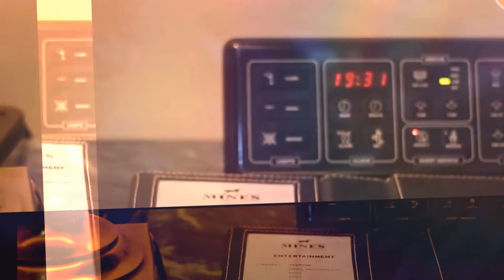Behind The Scene Janji Khalifah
Masih di dalam Mood Janji Khalifah.

Lagu yang mewarnai persada nasyid tempatan.

Saksikan kisah pembikinan Lagu Janji Khalifah

Hijjaz kini rock???